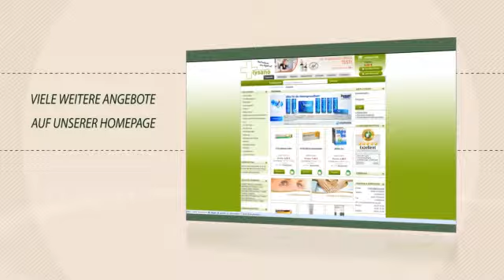lysano - Ihre Internetapotheke für Medikamente und Kosmetik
- Lysano, die günstige Versandapotheke Ihres Vertrauens. Von Medikamenten und Anwendungen gegen Allergien, über Herz und Kreislauf, Erkältung und Grippe bis hin zu Magen, Darm und Leber, Diabetika, Schmerzmittel, Schlafmittel und Beruhigungsmittel, traditionellen Heilmitteln und Nahrungsergänzungsmitteln finden Sie bei uns alles, was Ihrer Gesundheit dient. Auch im Bereich der Zahnpflege und der Mundpflege führen wir ein umfangreiches Sortiment. Selbst Tierfreunde kommen bei uns zu ihrem Recht. So finden Sie neben Tierarzneimittel auch eine Vielfalt von Nahrungsprodukten für Tiere. Und dieses alles zu solch günstigen Preisen, wie Sie es bei einer Apotheke vor Ort kaum vorfinden. Auch anderen Versandapotheken gegenüber halten wir Preisvergleichen nicht nur stand, sondern stellen uns auch hier als äußerst preisgünstig dar. Dieses gilt selbst für den Bereich der Kosmetika und Wellnessprodukte, in dem wir für Sie eine Vielzahl von Markenartikeln vorhalten. Als zertifizierte Versandapotheke bearbeiten wir natürlich auch schnell und ohne Komplikationen Ihre Rezeptbestellungen. Unser Anspruch ist es, unsere Kunden nicht nur mit günstigen Preisen sondern auch mit einer kompetenten Beratung zufriedenzustellen. Lysano, wir haben uns zum Wohle unserer Kunden der Gesundheit verschrieben!